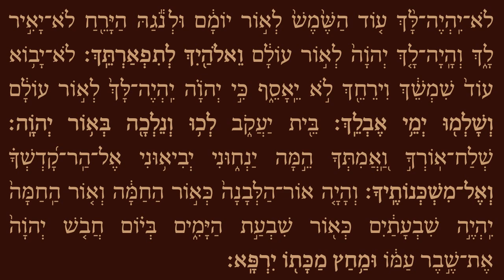קריאה למועדים - אל תשמחי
הקלטת קריאות לחגים ומועדים -  אל תשמחי
עפ"י נוסח היהודים הקראים
הוקלטה ע"י החזן רותם בן יוסף כהן
הקלטת ספר תהלים יצאה לאור בשיתוף עיריית אשדוד ומתנ"ס אחווה.